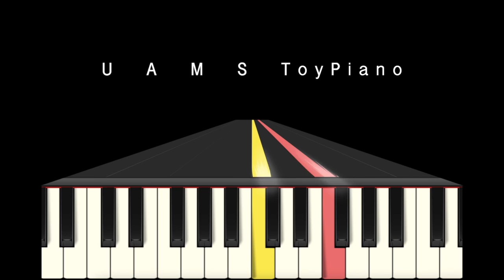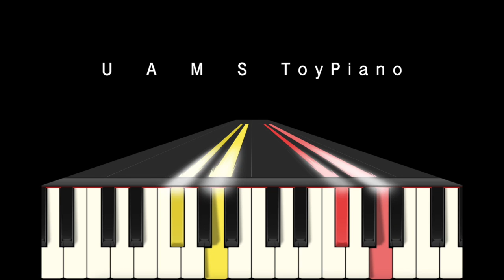トイピアノ版 // もののけ姫 主題歌【上級編】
トイピアノ用に、『久石譲 in 武道館 ~宮崎アニメと共に歩んだ25年間~』の武道館ライブ演奏より、映画『もののけ姫』の「もののけ姫 」をアレンジ。
32鍵盤（カワイミニピアノ）25鍵盤（シェーンハット、tinyPIANO）やピアノでも弾けます。オルゴールみたいな音です。25音で弾けるファンタジー！

久石譲（ウーーノ編曲）：映画『もののけ姫』より「もののけ姫 」 武道館ver.【上級編】トイピアノソロ
Hisaishi,  Joe : ”Mononoke Hime (Princess Mononoke)” from “Princess Mononoke”, Budokan ver. for Toy Piano (arranged by uuuno) [hard/difficult]